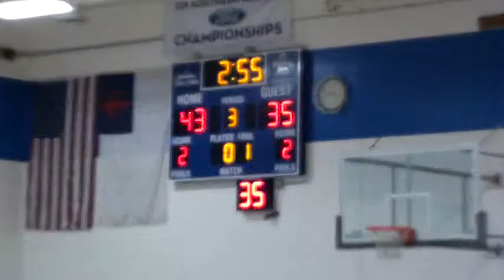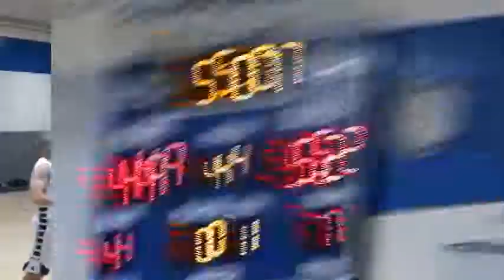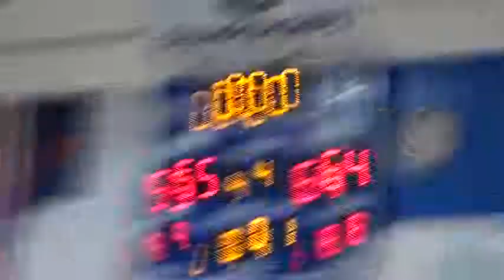Calvary Vs Aquinas